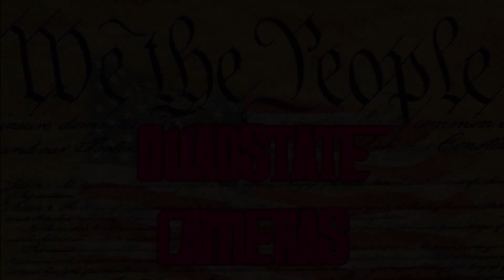Car fire on Chicago Expressway.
Car fire on eastbound I90 around Central Ave.